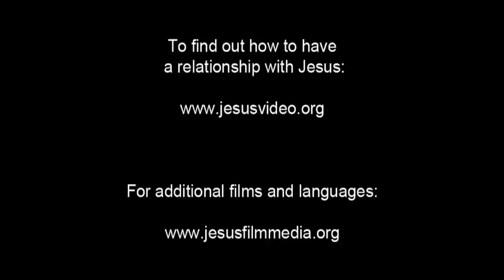German, Standard! Confess Jesus As Lord! Believe In Jesus Resurrection! Surely Saved Forever!(20)